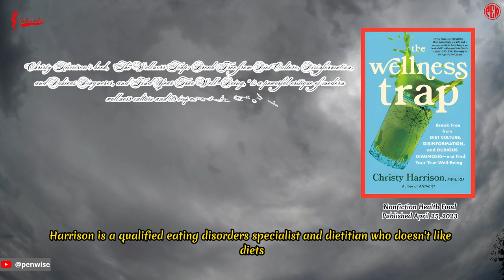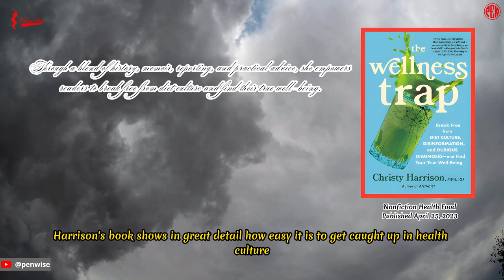[Worth reading at least once]:The Wellness Trap: Break Free from Diet Culture, Disinformation, and..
The Wellness Trap: Break Free from Diet Culture, Disinformation, and Dubious Diagnoses, and Find Your True Well-Being, by Christy Harrison

Nonfiction
Health
Food
Self Help
Science

The Wellness Trap" is not just a book, but a movement that will change the way we think about their health for the better.

The Wellness Trap by Christy Harrison is a strong and current book that shows how the modern wellness culture hurts people and shows how to find real wellness. Harrison is a qualified eating disorders specialist and dietitian who doesn't like diets. She uses her own experience with disordered eating and her professional knowledge to criticize the wellness industry and show how its problems are systemic.

The book is a mix of history, biography, reporting, and practical advice. Anyone who wants to know where the wellness trap came from and how to get out of it should read it. Harrison shows how wellness culture promotes a standard of health that is often unattainable and very harmful. This is because herbal and dietary supplements aren't tested for safety before they go on the market, many wellness influencers and functional medicine providers make false claims, and social media algorithms lead people down rabbit holes of mis- and disinformation about wellness. Harrison also shows how the industry steals from other cultures, has bad ideas about mental health, and is getting more skeptical of conventional medicine. This has led regular people to turn their backs on science and embrace pseudoscientific ideas.

Harrison's kind and brave speech is what makes The Wellness Trap so interesting. She writes with compassion for people who have fallen into the "wellness trap" and challenges them to rethink what they think they know about health and happiness. She gives practical tips on how to recognize and avoid harmful wellness practices, how to build a healthy relationship with food and exercise, and how to put self-care first without becoming self-obsessed.

The Wellness Trap was a game-changer for me because I have battled with disordered eating and turned to alternative medicine for help. Harrison's book shows in great detail how easy it is to get caught up in health culture, why and how this happens, and, most importantly, how to break free. Her book is a great resource for anyone who has ever felt like the healthcare system didn't care about them or left them alone and turned to alternative medicine for comfort. It is also a must-read for anyone who wants to break away from diet society and find their true well-being.